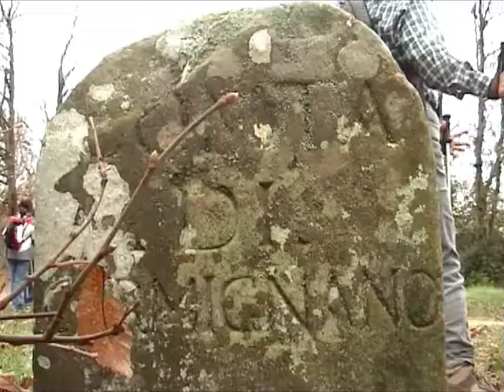Gruppo trekking Tripetetolo, San Giusto-Sant'Alluccio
Passeggiata invernale